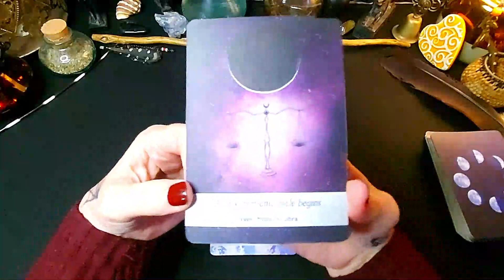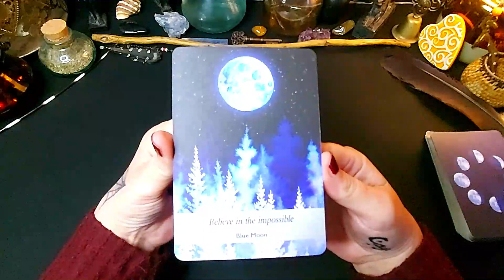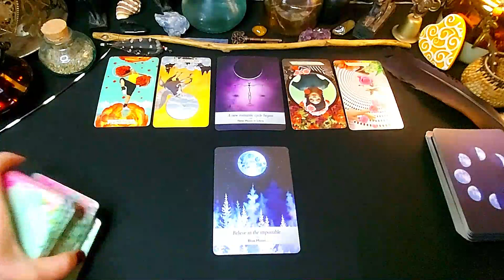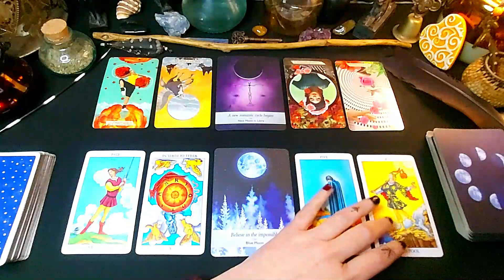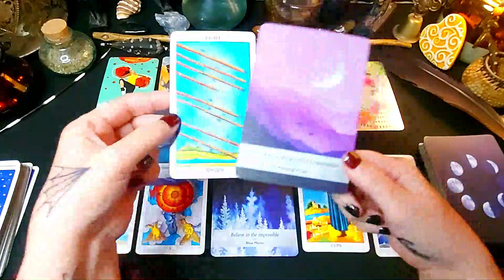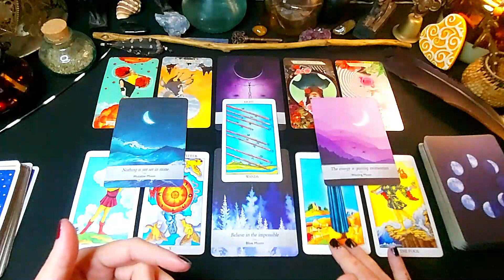Aries love tarot reading May 2022 "PLEASE DON'T GIVE UP"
Aries love tarot reading from the 23rd to the 30th of May 2022.

If you're interested in supporting my work on this channel, donations are gratefully accepted. This helps me to be able to continue to produce free tarot readings for you.